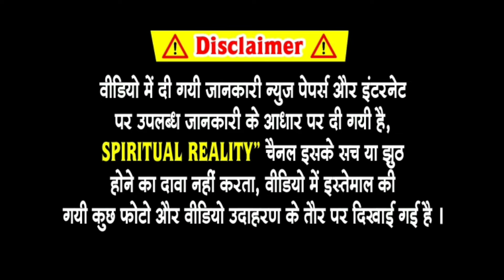श्री कृष्ण ने किया था एकलव्य का वध, मगर क्यों ? Shri Krishna had killed Eklavya, but why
TAG-
श्री कृष्ण ने किया था एकलव्य का वध,श्री कृष्ण ने एकलव्य का वध किया था,श्री कृष्ण ने क्यों किया था एकलव्य का वध,एकलव्य का वध क्यों किया श्री कृष्ण ने,भगवान श्री कृष्ण ने क्यों किया एकलव्य का वध !!,जानिए क्यों किया श्री कृष्ण ने एकलव्य का वध ?,मगर क्यों,एकलव्य का वध क्यों किया श्री कृष्ण ने | why did lord krishna kill eklavya?,भगवन श्री कृष्ण ने क्यों किआ था एकलव्य का वध ?,क्यों किया था श्रीकृष्ण ने एकलव्य का वध,एकलव्य का वध किसने किया Shri Krishna had killed Eklavya